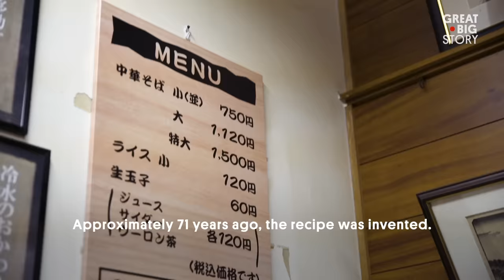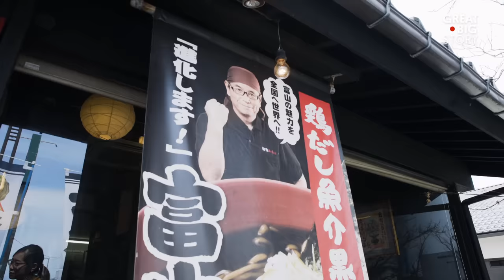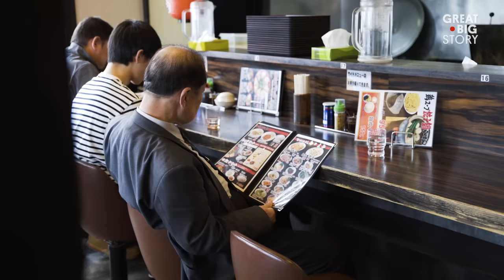Trying Japan’s Famous Black Ramen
Taiki’s ramen in Toyama, Japan is unlike anything you’ve ever seen or tasted. Considered to be some of the best ramen in the country, its noodles sit in a jet-black soup. Whereas traditional ramen broth is created using pork or miso, Toyama black ramen uses a mixture of five different types of soy sauce (and one mystery ingredient.) Seikan Aoiki, the master chef behind the ramen, devised the dish out of desperation after World War II. Without access to traditional ingredients, he looked to what was around: soy sauce. Today, it’s turned Toyama into a destination for foodies and locals alike.

The Great Big Story was inspired by Genesis.